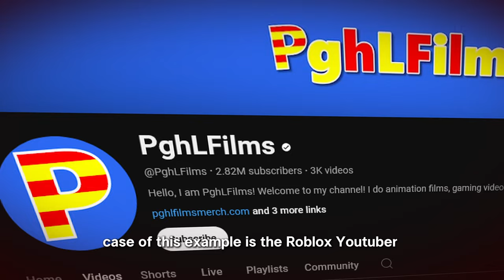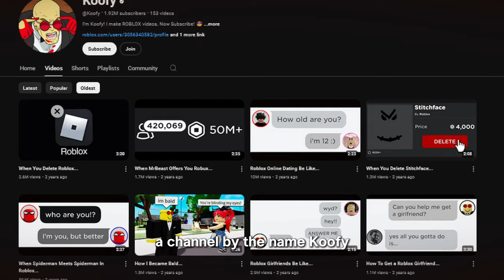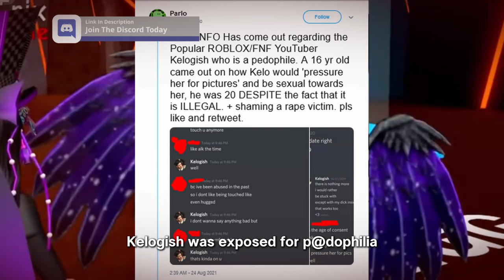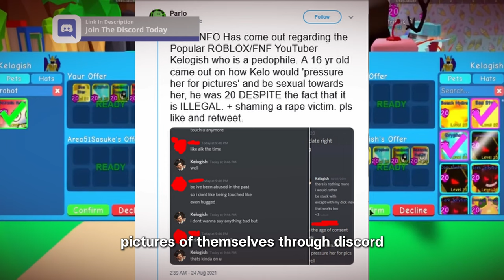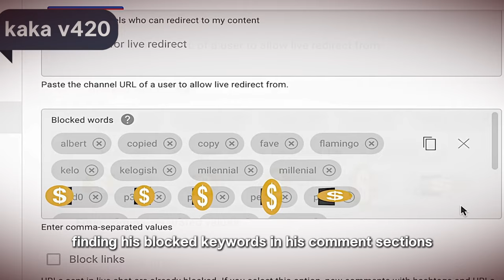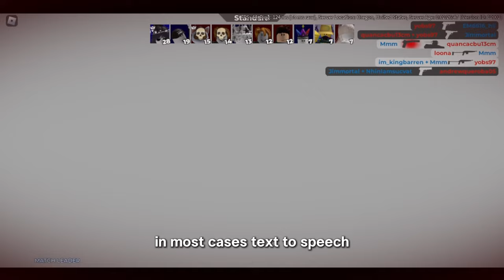The Dangers of Text-To-Speech Youtubers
In 3 years, Koofy has managed to imprint himself in the Roblox Youtube scene for his social commentary, but it turns out that he was already a significant figure all this time, just under a different name...

      Text-to-speech Youtubers or Youtubers who feature themselves without a face, voice, or identity are becoming the new norm for most creators. The thing about these Youtubers is that since they can pose as entirely new people, what if they were hiding a history full of controversy?

That is what has happened to the Youtuber, Koofy. A Roblox commentary channel that uses memes and fast editing to amass an audience in a short amount of time, but this supposed Youtube skills and knowledge didn't just spawned out of nowhere. As it turns out, he had a past career on Youtube that ended up with controversy, and the way he was ratted out was nothing short of a difficult process, being recognized by unknown figures and letting a few holes get through in his operations that exposes his past.

But without the few holes and witnesses that pinpoints him and his former self, who would ever know or even be suspicious of Koofy's history? His videos had no face, voice, or even any sense of identity. Just a Roblox character with a text-to-speech voice. In that case, who else could be hiding a past? An untraceable past for a social media figure with no identity, with the option to change careers anytime they wanted, and their past actions wouldn't ever be connected. Terrifying, innit?

"The Dangers of Text-To-Speech Youtubers" A mikxqs Video-Essay

Videos and Images displayed in this video are by Youtubers @kakav420 , Koofy, and Natigska